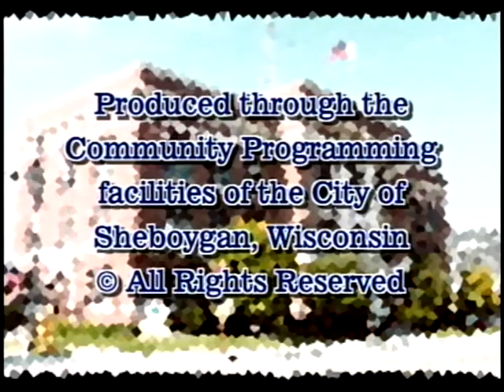Council 2008 04 02